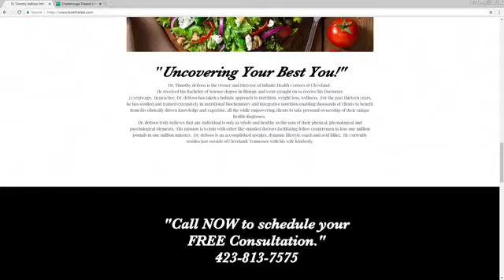Infinite Health Centers with Dr. Timothy deRoos